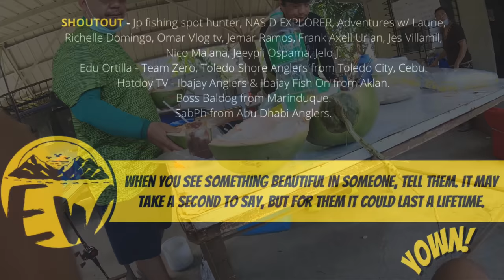POND FISHING sa Tagalag Valenzuela | Y2E51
Akala nyo ah! Tilapia, Jaguar CICHLID & my first AYUNGIN, POND FISHING in Tagalag Valenzuela.

YOWN! Anong meron? Ako nga pala si Etet, samahan nyo ako sa aking mga trip, Fishing and Hunting Trip ng kung anu-ano.

NEW FISH CAUGHT SHORT INFO.:
Ayungin - Considered as one of the most expensive freshwater fishes in the country, ayungin or silver perch is a small fish that is classified as among the near-threatened species in the Philippines

Fishing with equipment listed below.
Rod: Major Craft Ceana 782 L
Reel: Shimano Nexave 1000
Main Line: Kastking Extremus (6 lbs)
Leader Line: Powerflouro (15lbs)
Lures: Arrow Wheelhead, VICEO Wowrm, Major Craft Paraworm

FISHING VILLA TACKLE & OUTDOOR
ADDRESS: No. 26 Unit D, V Luna Street, Brgy. Pinyahan, Quezon City

Y2-FISHÉDEX:
1. Malakapas - 5
2. Babanse - 1
3. Sekoy - 3
4. Bakoko - 2
5. Mayan Cichlid - 3
6. Jaguar Cichlid - 47 + 5
7. Biya - 3
8. Bangus - 5
9. Aroyo - 21
10. Lapu-lapu - 4
11. Butete - 1
12. African Catfish - 3
13. Kanduli - 15
14. Lapis - 3
15. Tilapia - 5 + 3
16. Babanse - 1
17. Bagaong - 9
18. Bidbid - 2
19. Mangrove Red Snapper - 2
20. Trevally - 5
21. Giang Trevally - 1
22. Honeycomb Grouper - 3
23. Black Spotted Snapper - 1
24. Bwan-bwan Tarpon - 6
25. UNKNOWN FISH (Native Philippines Tilapia) - 1
26. Baracuda - 2
27. Tuko - 16
28. Blue Spotted Grouper - 3
29. Red Grouper - 2
29. Needlefish - 1
30. Checkered Snapper - 1
31. Bluefin Trevally - 1
32. Ayungin + 1

VLOGGING GEAR & EDITING APPS
CAMERA: Gopro Hero 7 Black
EDITING APPS: Canva, Quick, and iMovie